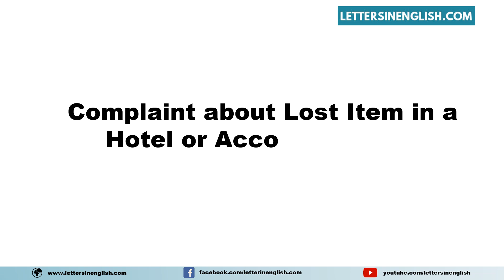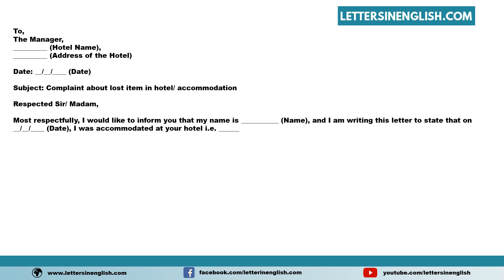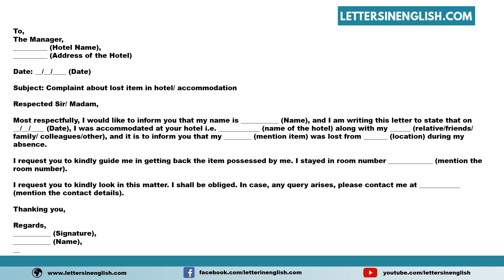Complaint about Lost Item in a Hotel or Accommodation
Sample Complaint about Lost Item in a Hotel or Accommodation - Sample Letter to Complain About Lost Item from Accommodation

In this video, you will find a sample Complaint about a Lost Item in a Hotel or Accommodation - Sample Letter to Complain About a Lost Item from Accommodation in an English Template

PID: 34781